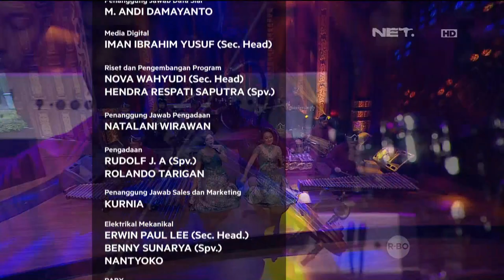Daging Mahal - Bukan Sekedar Wayang 13 Januari 2016